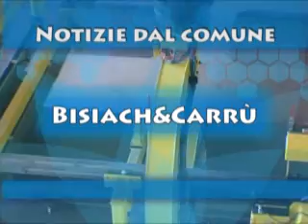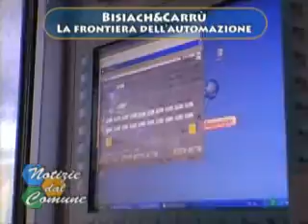Bisiach & Carrù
Grande Azienda di Venaria, la Bisiach & Carrù è specializzata nella ingegnerizzazione e nella produzione di grandi macchine per la costruzione di vagoni ferroviari